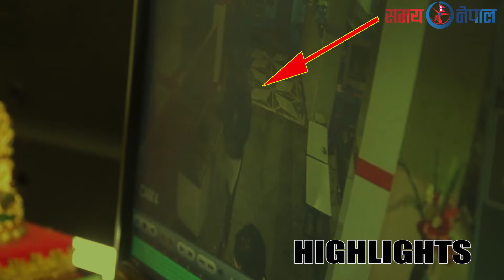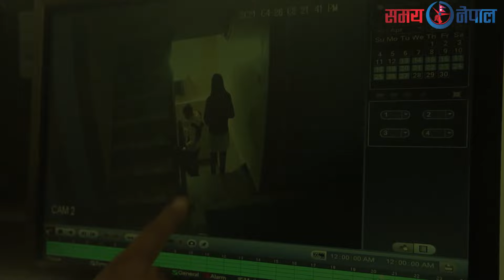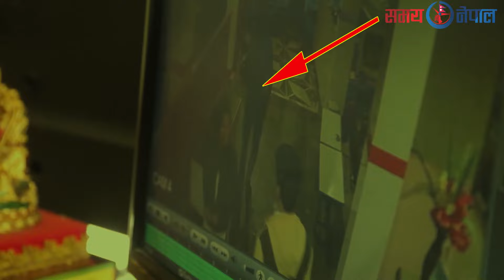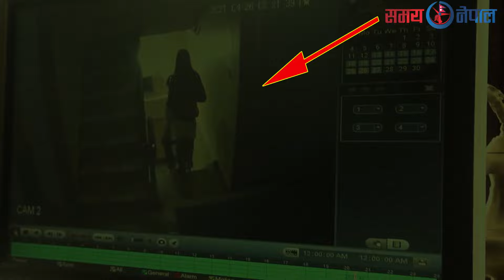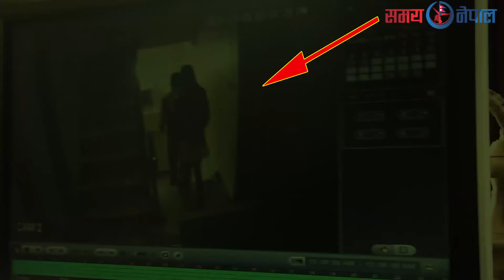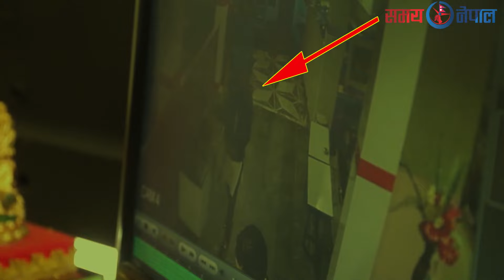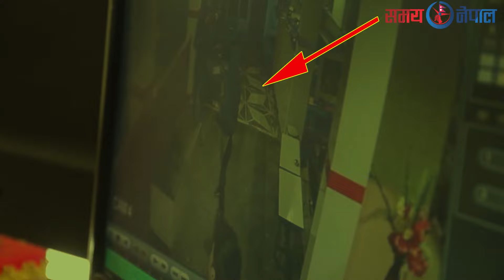Exclusive CC Tv फुटेजमा यस्तो देखियो -रुखमा २ वटा पा*सो लगाएर ज्यान फा*ले-के भन्छ प्रहरी?